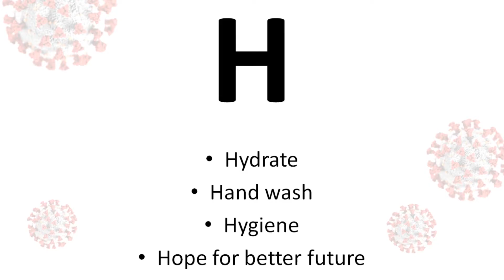The A to I of Fight Against Corona Virus (Part VIII)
As we come to the penultimate video in the A to I of Fight Against Corona Virus series, we look at the simple things we can do at home and become Hereos ourselves in the fight against Corona.